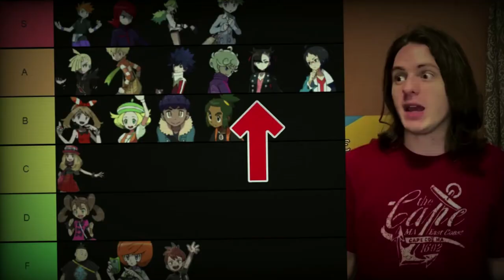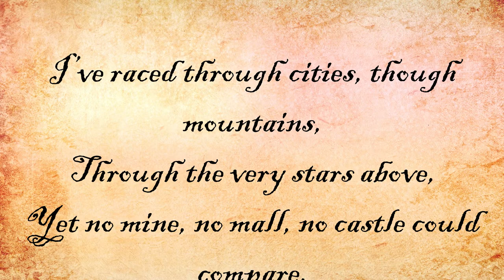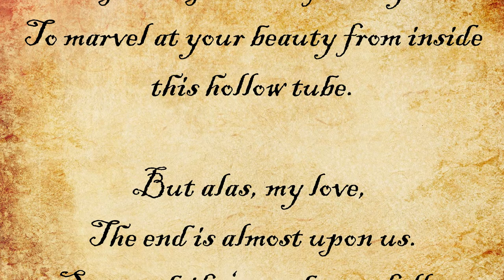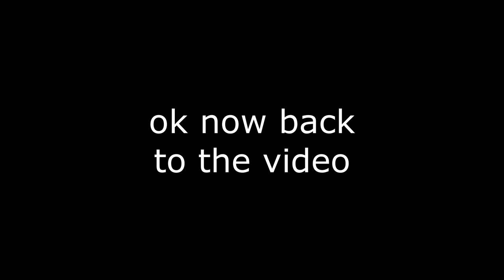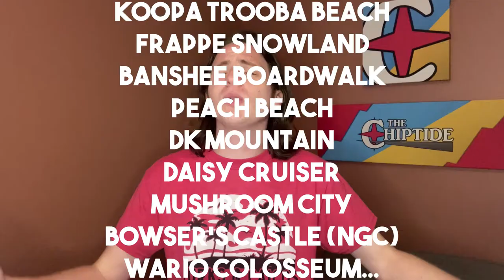Is Mario Kart 9 Here Yet? (no)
Today I have some fun speculating about what the inevitable Mario Kart 9 could be like!

Huge thanks to "Ricardo" aka IcyRichard for making a cameo in the video, you can check out his channel